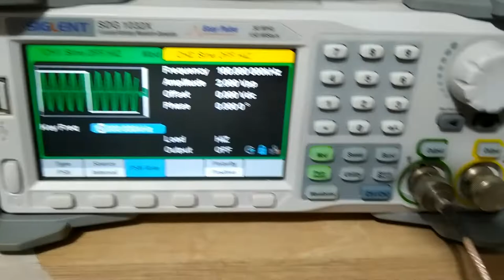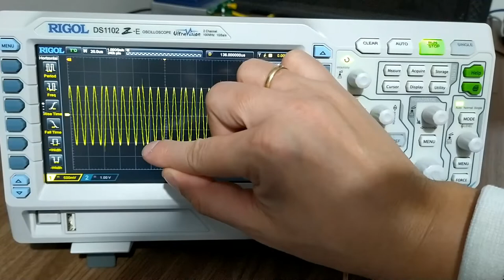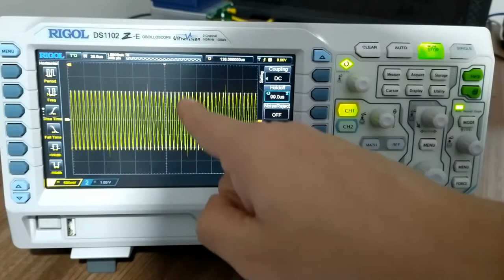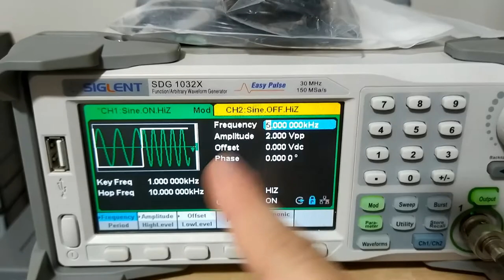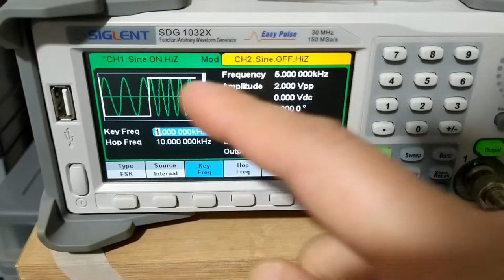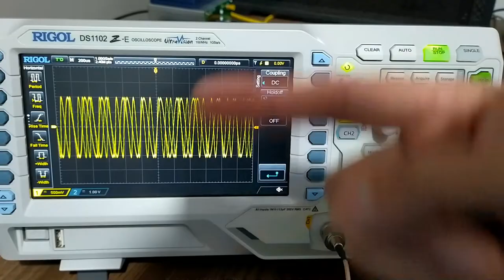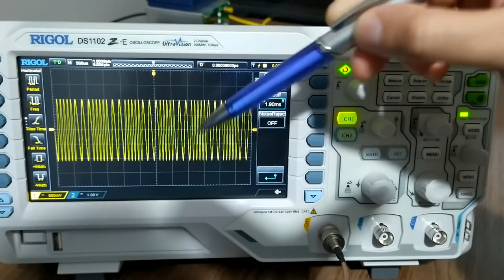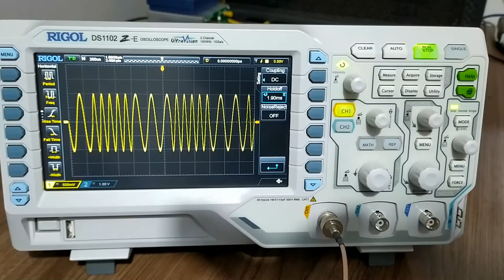Trigger de sinal PSK e FSK: aprenda a usar o holdoff